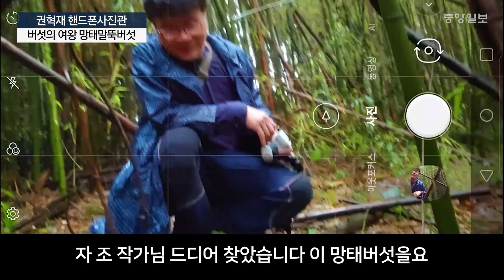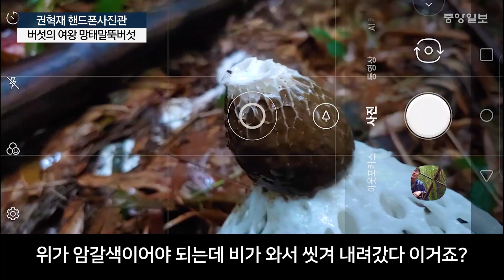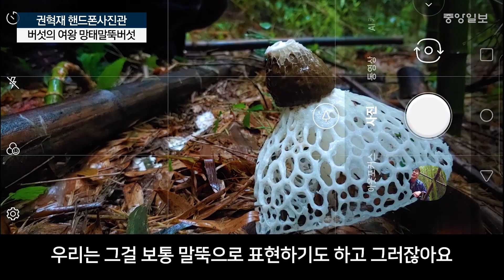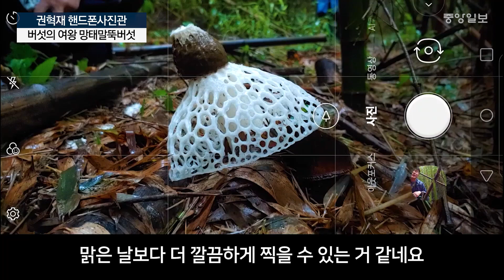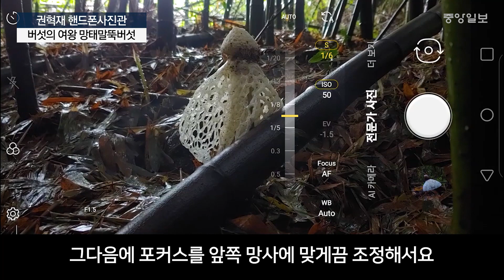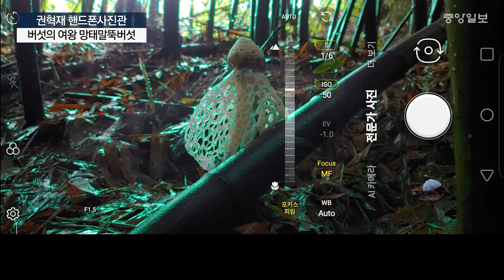반나절만 사는 슬픈 운명…야생화 보다 아름다운 '망태말뚝버섯'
이 장마철에, 남녘에서 '망태말뚝버섯'이 피었다는 소식을 들려 왔다.
망설였다. 이 빗속에 전북 익산까지 가야 하니 주저하기 마련이다.

조영학 작가와 가느냐 마느냐 논의 끝에 결국 가서 보기로 했다.
늘 야생화만 좇는 조영학 작가가 이 장마철에 어인 까닭으로 버섯을 찾아가기로 했을까?